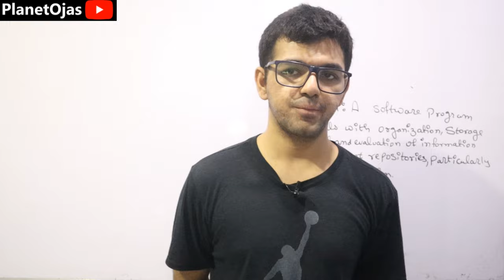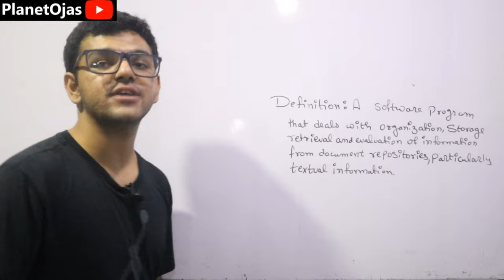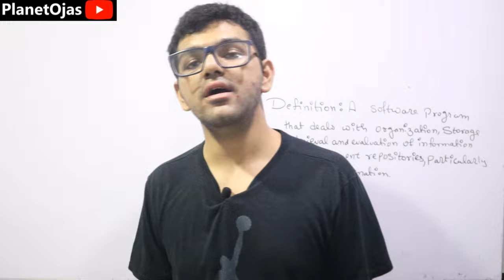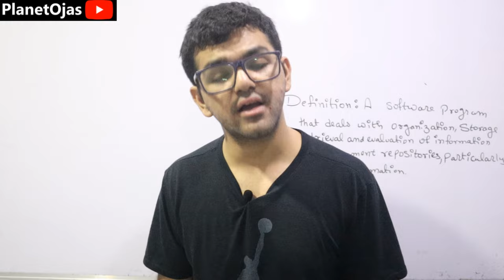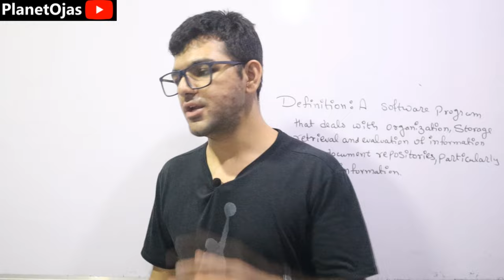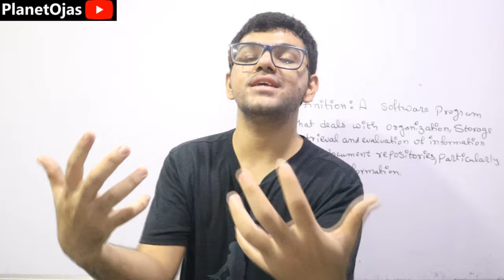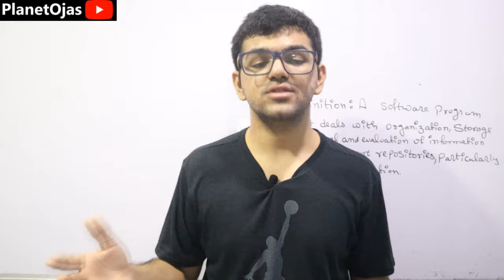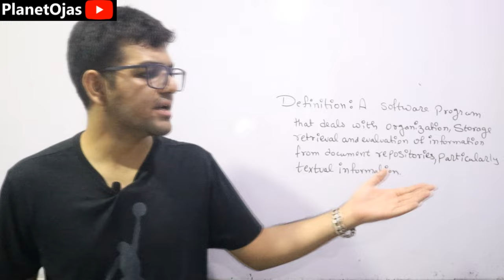Information Retrieval System 🔥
Information Retrieval System in Natural Language Processing ( NLP ) in Hindi, this is the topic which is taught in this video tutorial.